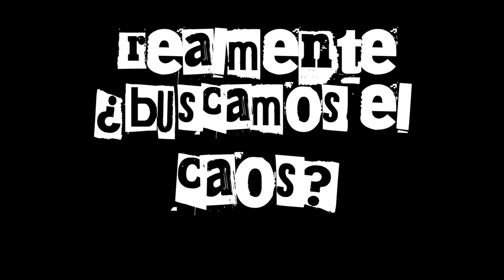EL GUSTO POR LA AUTODESTRUCCIÓN, ¿PODEMOS ENTENDERLA?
LA HISTORIA DE LAS IDEAS ES UNA HISTORIA DEL RACIONALISMO, DE CÓMO MEJORAN LAS INSTITUCIONES HUMANAS. LAMENTABLEMENTE ESTO NO SUCEDE ASÍ, EN EL CORAZÓN DE LA HUMANIDAD ESTÁ EL GUSTO POR LA AUTODESTRUCCIÓN.

ESTE TEXTO NOS AYUDÓ A COMPRENDER ESTE GUSTO, O AL MENOS A SABER CÓMO PODEMOS ENTNEDERLO, SE LOS RECOMENDAMOS:

Visita nuestro sitio asociado de Amazon para productos de tu interés: